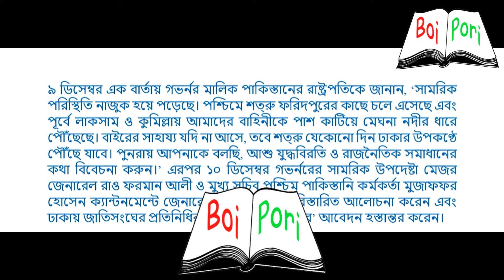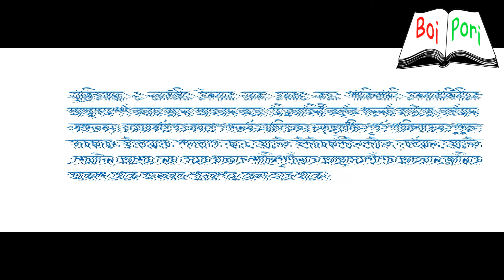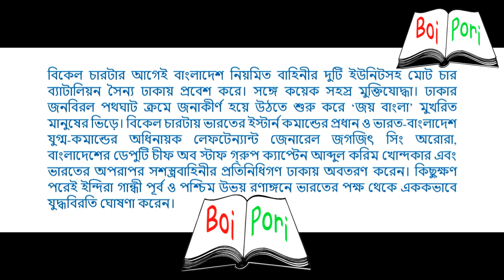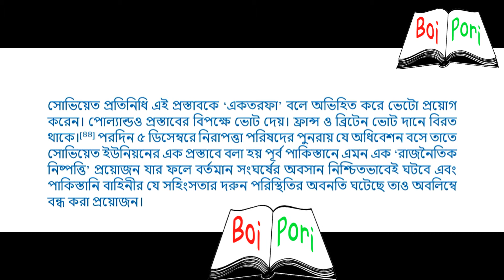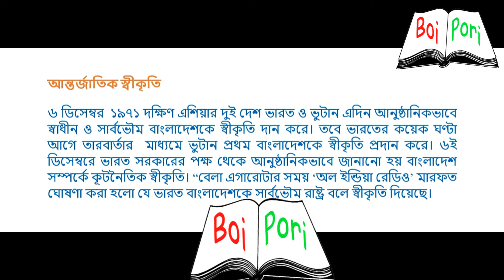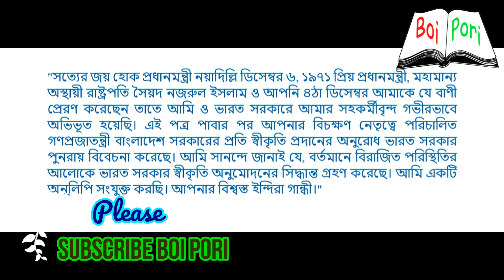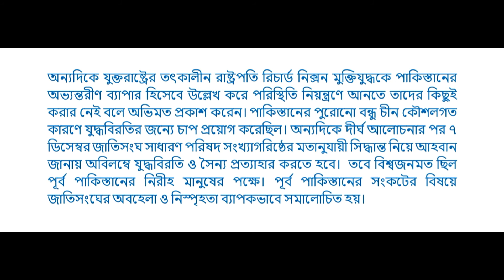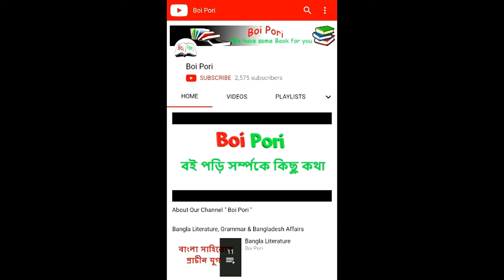পাকিস্তানি বাহিনীর আত্মসমর্পণ ও বিজয় ।। Pakistani forces Surrender and victory in 1971 Bangla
আজকের বিষয়:- ১৯৭১ সালে বাংলার মানুষের বিজয় অর্জন। পাকিস্তানি বাহিনীর আত্মসমর্পণ ও বিজয়। আমাদের অ্যান্ড্রয়েড অ্যাপস টি ডাউনলোড করতে নিচের লিংকে ক্লিক করে ডাউনলোড করুন।
তথ্যসুত্র:-
তথ্যসুত্র:- উইকিপিডিয়া ও ইন্টারনেট।